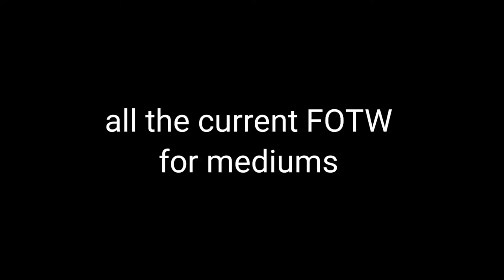5 Current Mediums FOTW's (333,363,Cycle,Doubles,C/P)